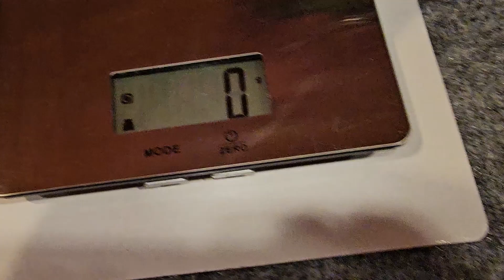Hot Wheels Champion Drag Race #16 - Finals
We race 75 cars to see which is the fastest and then we race the winner against our champion car.